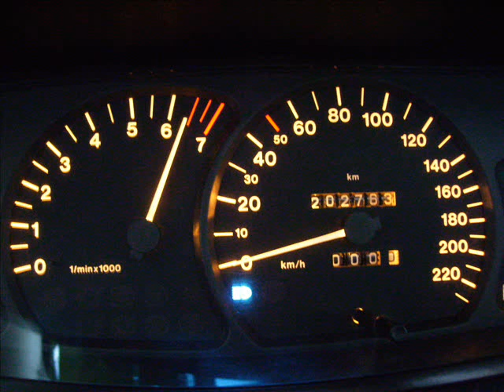Opel Omega B 2.0i 115 hp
Opel Omega by Vankata